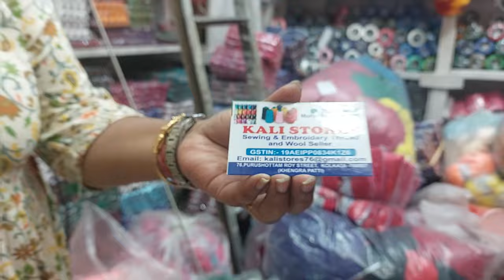শীতের উল ও সেলাইয়ের সুতো সবচেয়ে পাইকারি দামে এই দোকানে পাবেন Wholesale Sweater Wool Shop Kolkata